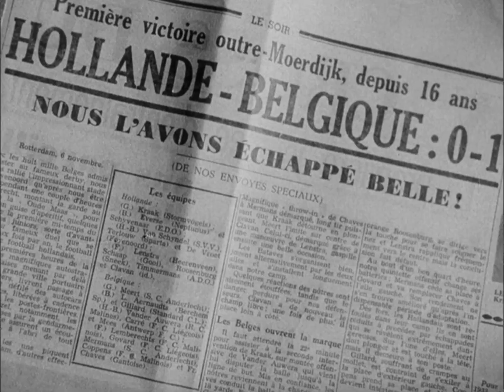📼 Foto's sturen over de telefoonlijn (1949)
In Nederland gemaakte foto's, hoe krijg je die in 1949 nog dezelfde dag in een Belgische krant? Het wordt in deze reportage uitgelegd, aan de hand van foto's gemaakt tijdens de wedstrijd Nederland-België, in Rotterdam. Een ANP-fotograaf stuurt zijn foto met een Acme Telephoto Trans-ceiver via de telefoonlijn naar Brussel. Zo kunnen Belgische kranten het diezelfde avond nog publiceren.

🎞️ Dit fragment komt uit de collectie van het Nederlands Instituut voor Beeld en Geluid en kan onjuiste, eenzijdige, of verouderde termen, opvattingen of uitdragingen bevatten.

ℹ️ Bron: Polygoon. Dragernummer: WEEKNUMMER_49-FHD00Z03PVZ